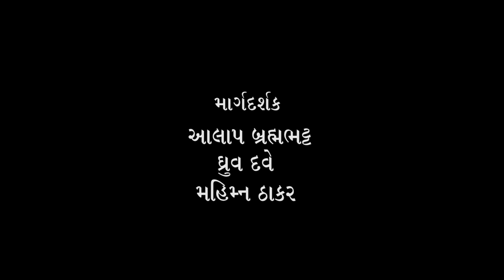(8) શ્રી યઝદી કરંજીયા સાથે ભદ્રાયુ વછરાજાનીનો સંવાદ